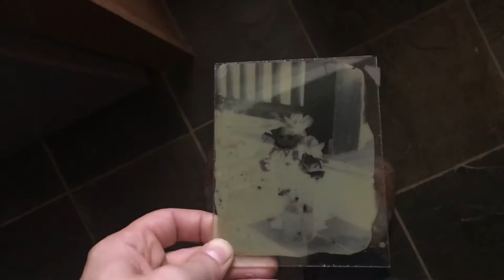An example Lippmann plate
Showcasing the color shifting properties of an uncounted Lippmann plate.